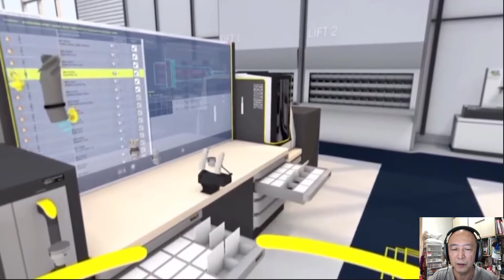ZOLLER智慧工厂之旅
我印象中ZOLLER公司的刀具测量设备是非常高档的，这间专业的刀具测量设备公司描绘的智慧工厂，以刀具这个独特视角，解读未来机械加工智慧工厂。